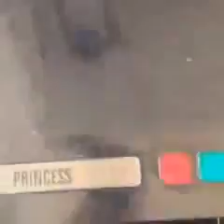2014 4 29 7:12 PM